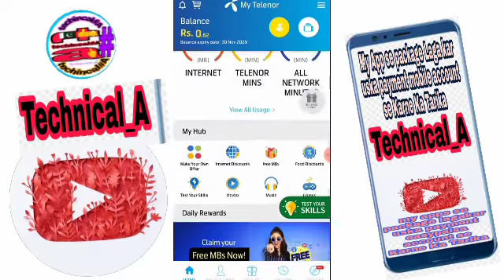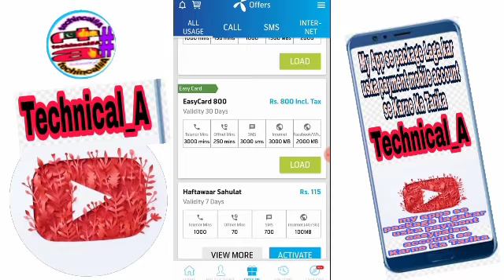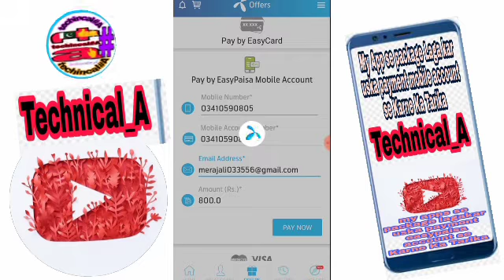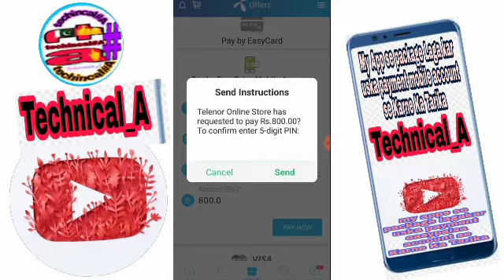My App se Sim per package lagakar uska payment easypaisa account se Karne Ka Tarika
✒My App se sim par  package lagakar
✒uska payment easypaisa account se Karne Ka Tarika
✒video ko Aakhir Tak Dekhen